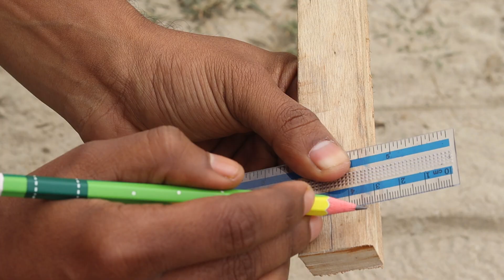ফেলে দেওয়া প্লাস্টিকের বোতল থেকে মজার কিছু | Use of Wasted Plastic Bottle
চলুন বোতল থেকে মুক্তি পাই...Let's get rid of the bottle

কোমল পানীয়জলের বোতল পান করার পর এগুলো আমরা ফেলে দিই। পরবর্তীতে এগুলো আমাদের পরিবেশের ক্ষতি করে।